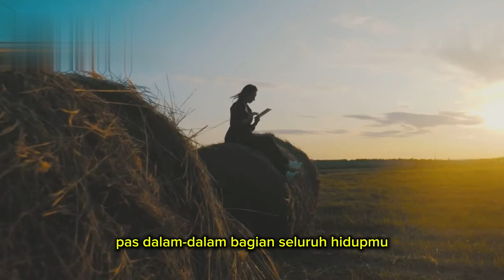10 Alasan Kenapa Hidup Di Desa Itu Lebih Menenangkan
Setelah Lama Hidup Di Kota, di usia yang mulai menua, ternyata kita mulai memikirkan kehidupan yang lebih tenang, kita ingin kembali ke desa ke tanah kelahiran.

disini saya akan coba menguatkan alasan kenapa kita harus coba hidup di desa